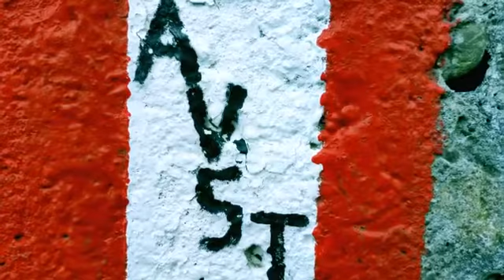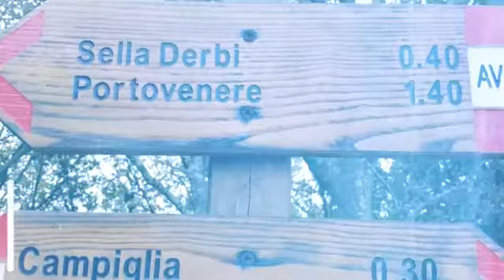Riomaggiore - Portovenere 2017